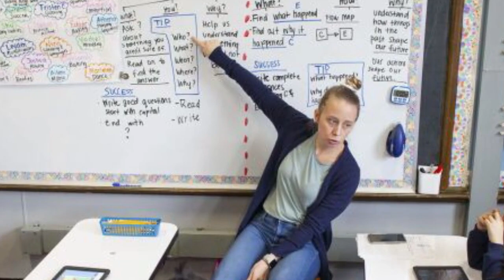Ed Sheeran surprises students at Tampa high school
A group of students from Middleton and Blake High Schools were surprised by Grammy Award winner and singer-songwriter Ed Sheeran on Friday.

Sheeran, who is set to perform at Raymond James Stadium on Saturday, gave tickets to the students and played a tiny concert for them.Sheeran also donated some guitars to the schools he visited.

“Times forever frozen still for a group of Middleton and Blake High School students,” the school district posted on Facebook. “Thank you Ed Sheeran for stopping by and supporting our students!”